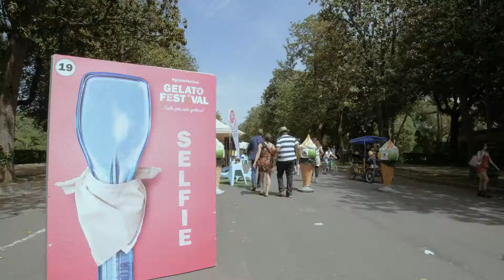This Is Norman: Italy, Day 5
This is a recap of our last day in Italy and our last mini-episode.

Norman is a caring & hilarious 66 year old blind man and we are documenting his daily life, as well as surprising him with a few things we have up our sleeves - Join Us for the Adventure!

This is Norman: A Documentary